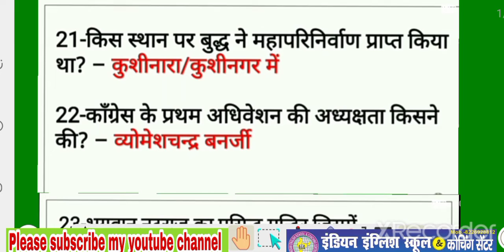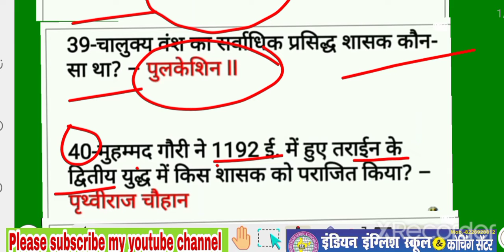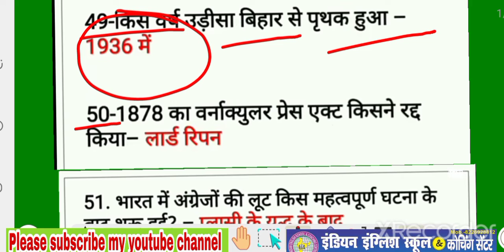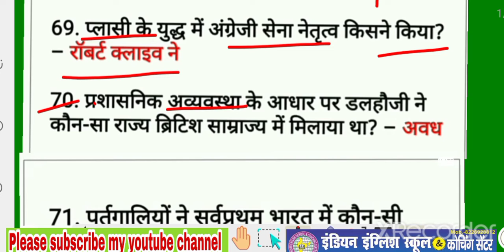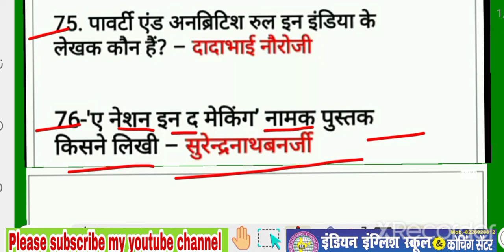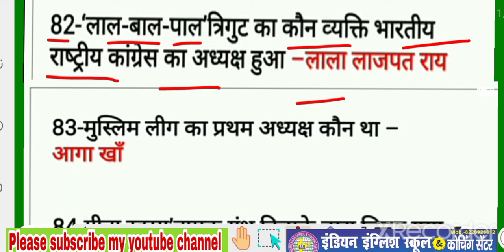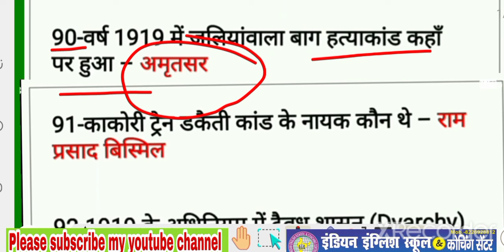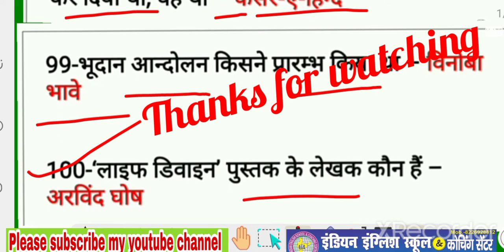भारतीय इतिहास के महत्वपूर्ण (न्यू) 100 प्रश्न। G.K. new question 2022 for all exams. Indian History